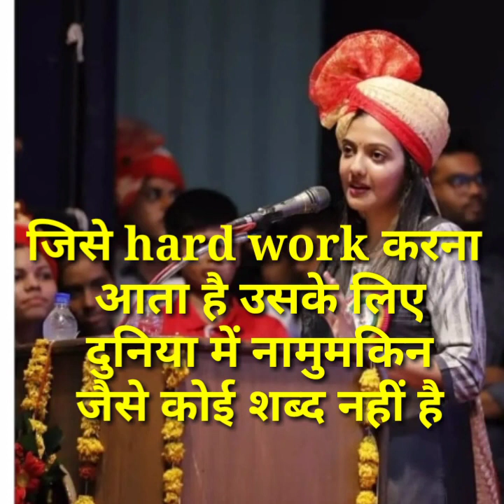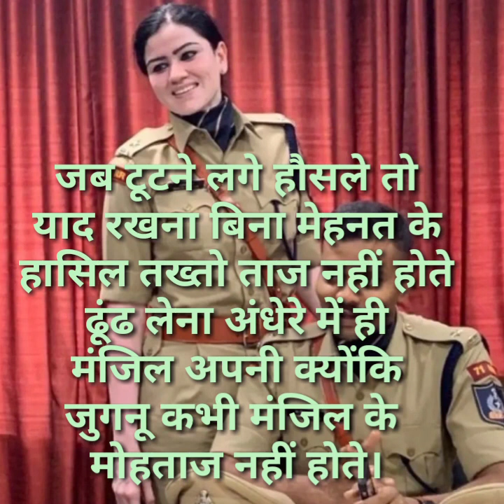💯Koi diwana kahta hai song!! Upsc🚨 motivation vedios!!Ias motivational song🔥🔥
Upsc motivation
study motivation
motivational song